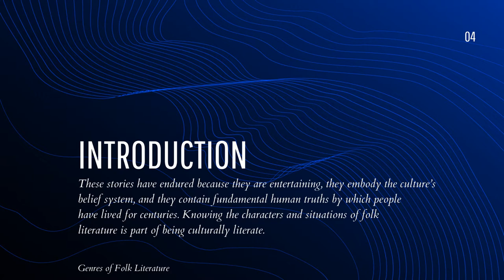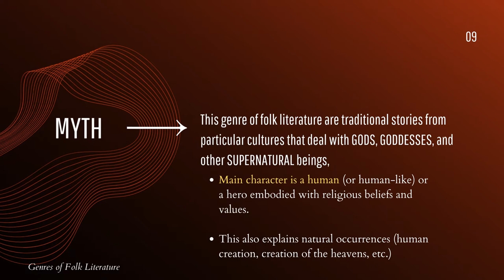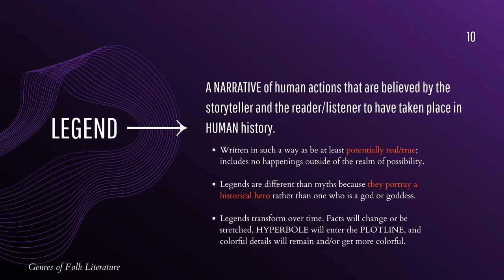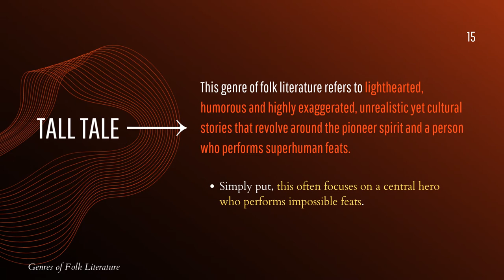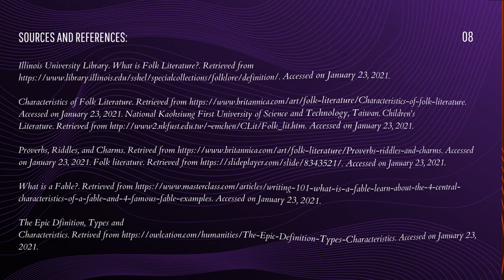10 Genres of Folk Literature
Here are 10 of the known genres of folk literature. Know some facts about them. Thanks!